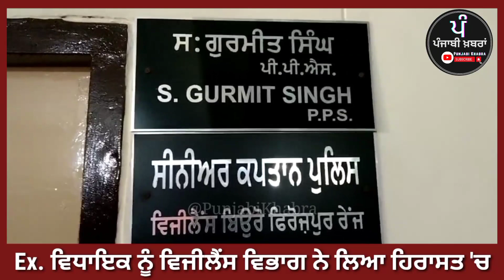Punjab government and vigilance department took a big action, Ex MLA was taken into custody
ਮਾਨ ਸਰਕਾਰ ਤੇ ਵਿਜੀਲੈਂਸ ਵਿਭਾਗ ਨੇ ਕੀਤੀ ਵੱਡੀ ਕਾਰਵਾਈ,Exਵਿਧਾਇਕ ਤੇ ਪਤੀ ਨੂੰ ਲਿਆ ਹਿਰਾਸਤ ਵਿੱਚ || Punjabi KHABRA || Big News Of Punjab || Punjab News ||

Your Search's :-
punjabi news,